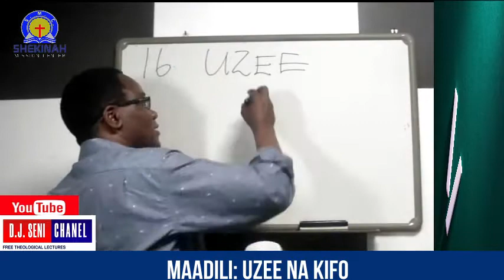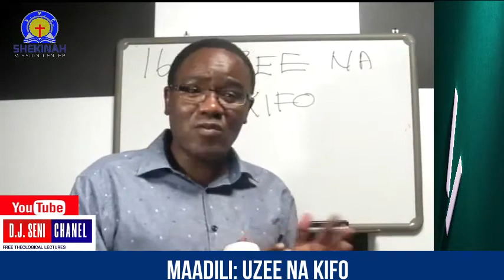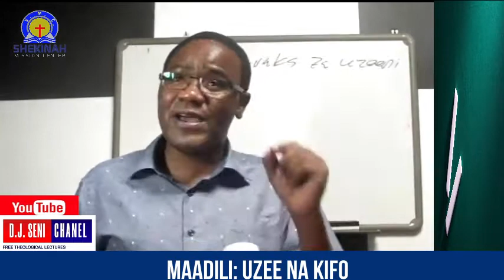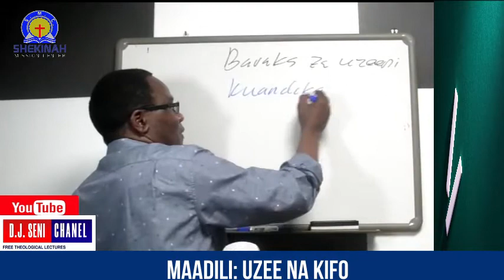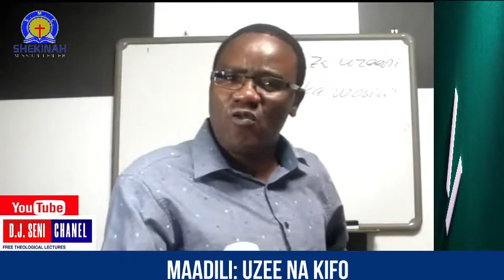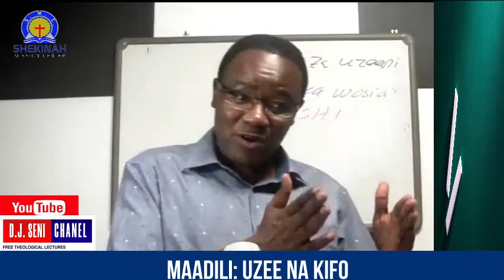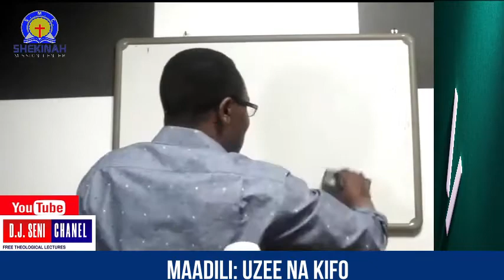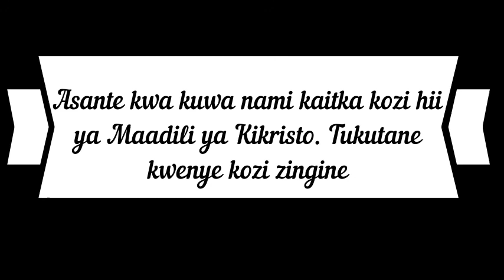UZEE NA KIFO: NI MAMBO YAPI YA KUJIANDAA UNAPOZEEKA?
Watu wengi katika tamaduni zetu hawapendi kusikia Neno, "uzee" au "kuzeeka." Wanakubali kwamba "Uzee hauepukiki" lakini hawakubali kupokea hali hiyo. Kwa ajili ya kukataa kupokea hali hiyo, watu wengi hujaribu kufunika uzee wao kwa njia mbalimbali; kwa mfano kubadilisha nywele zao ambazo zimeanza kuota mvi na kuzipaka dawa nyeusi ili kubadili mwonekano wao. Wanawake wengine hutumia vipodozi vingi kama vile “make-up” kwa ajili ya kung’arisha ngozi zao ili wasionekane wazee. Pia wengine wanafanya upasuaji wa kubadilisha ngozi, na mambo mengine mengi. Ukitaka ugombane na watu wa aina hii waite “mzee” au “bibi.”
Hata hivyo, mwitikio wa uzee unategemea pia utamaduni wa watu. Katika tamaduni nyingi, umri wa uzee ndio umri wa kula maisha. Umri wa kukaa na kufurahia baada ya kutumika kwa muda mrefu. Lakini kwa tamaduni nyingine, uzee ni kama laana; ukiwa mzee inaonekana kana kwamba umejitakia.
Tunahitaji kukiri kwamba uzee hauepukiki, na tunapaswa kukubali hali hiyo ili tuweze kujiandaa vizuri. Unapoona dalili za uzee zinakunyemelea, ujue unaelekea kifo. “Huo ni utaratibu ambao Mungu aliuweka baada ya anguko la mwanadamu. Mchakato wa taratibu wa kuzeeka hutoa ukumbusho wa mara kwa mara kwamba tutakufa.”  Ijapokuwa uzee huweza kueleweka kwa kutegemeana na nchi fulani, hata hivyo, kwa ujumla huweza hufafanuliwa kwa kuzingatia umri wa kustaafu, yaani miaka 60 au 65 na kuendelea.
Uzee una tafsiri mbili. Ni hatua ya mwisho katika michakato ya maisha ya mtu binafsi, na ni kikundi cha kizazi au kizazi kinachojumuisha sehemu ya wananchi wa zamani katika idadi ya watu.  Umri wetu umethibitiwa kwa ukomo maalumu kwa sababu ya matokeo ya dhambi. Katika Biblia umri wa kuishi umekuwa ukitofautiana kwa kutegemeana na kipindi maalumu. Kwa mfano mtu wa kwanza kuishi miaka mingi alikuwa Methusela, ambaye aliishi miaka 969 (Mwa. 5:21 – 27) na umri uliendelea kupungua. Kufikia kipindi cha akina Musa, iliaminiwa kwamba kama mtu angeishi muda mrefu sana, angeishi miaka 70 hadi 80 tu (Zab. 90:10), japo Musa aliishi miaka 120 (Kumb. 34:7). Hata hivyo, hata siku hizi kuna watu ambao wanaishi miaka zaidi ya mia moja. Kwa hiyo, Zab. 90:10 haimaanishi kipindi chetu. Pamoja na ufafanuzi huu, tunapaswa kukumbuka kwamba, hata kama tukiruhusiwa kuishi miaka mingi kama Methusela, mwishowe tutakufa tu. Kifo hakiepukiki. Maisha yetu ya umilele ni muhimu kuliko maisha yetu ya hapa duniani. Hata hivyo maisha yetu ya duniani yanaakisi maisha yetu ya milele mbinguni.
Tunapozeeka, haiepukiki kwamba miili yetu itadhoofika. Nguvu zetu nyingi zinapungua polepole, na wakati mwingine Biblia inasema tutapelekwa hata kule ambako hatutaki kwenda (Yn. 21:18). Kama ambavyo nimedokeza hapo juu kwamba tunapoona uzee unatunyemelea, maana yake tunaelekea kwenye kifo. Sisi kama Wakristo hatuogopi kifo kwa sababu Kristo alishinda kifo kwa ajili yetu. Biblia inasema;
 “Basi, kwa kuwa watoto wameshiriki damu na mwili, yeye naye vivyo hivyo alishiriki yayo hayo, ili kwa njia ya mauti amharibu yeye aliyekuwa na nguvu za mauti, yaani, Ibilisi, awaache huru wale ambao kwamba maisha yao yote kwa hofu ya mauti walikuwa katika hali ya utumwa.” (Ebr. 2:14-15)
Maisha ya watu wasio na Kristo ni maisha ya hofu; wanaishi kwa hofu ya mauti. Kwa kuwa Kristo alishinda kifo, basi amewaacha huru wale waliompokea.